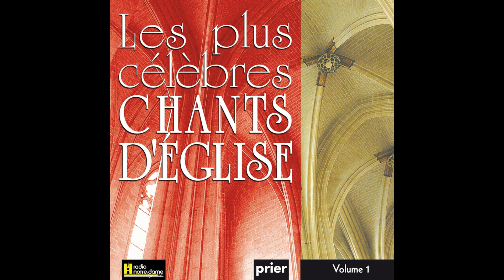Ensemble vocal l'Alliance, Marie Pelletier, Jean-Laurent Crevel, Damien Hérisset - Les mains ouverte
© Copyright: 1997 Ateliers du Fresne